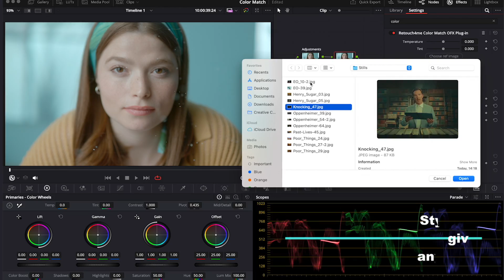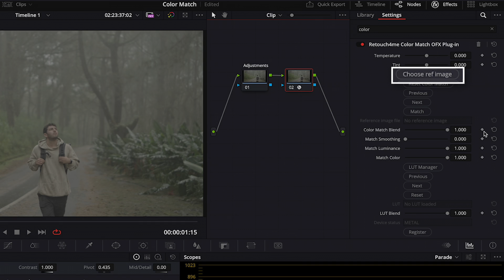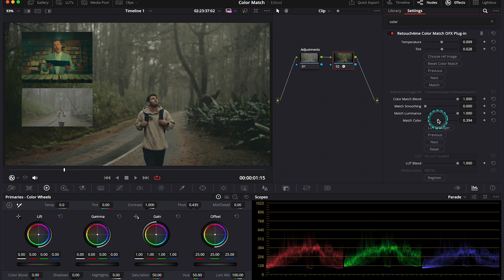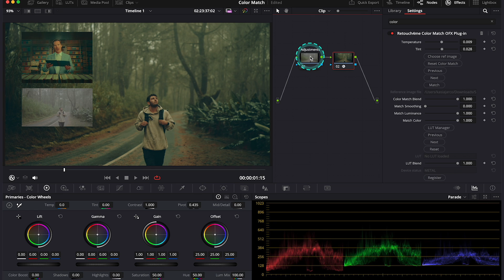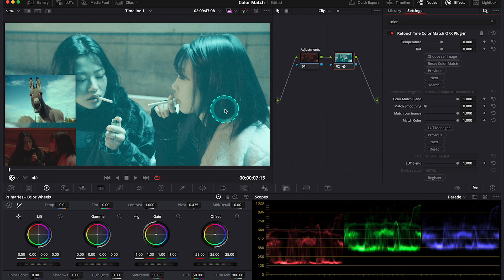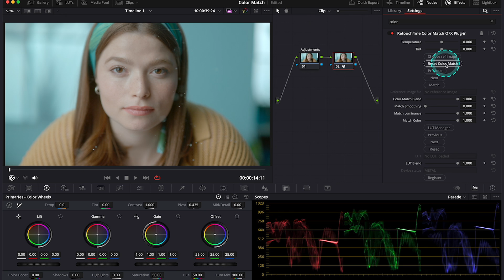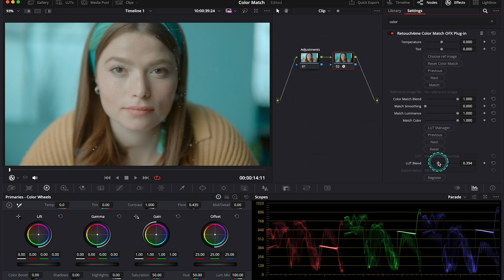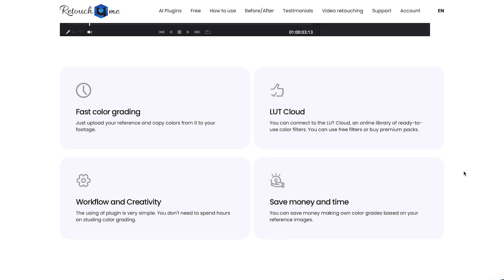You have to try the Color Match OFX for DaVinci Resolve!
Code: Kasia70